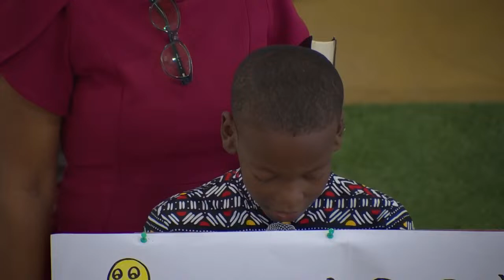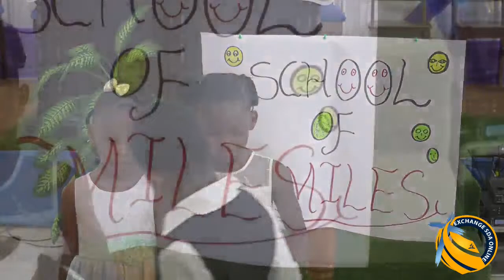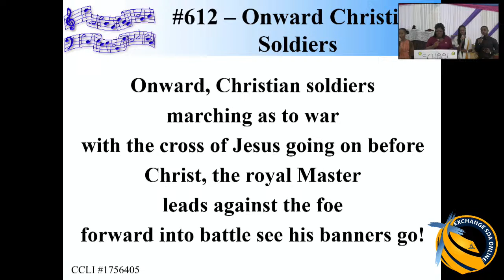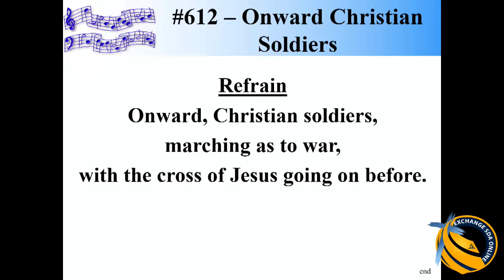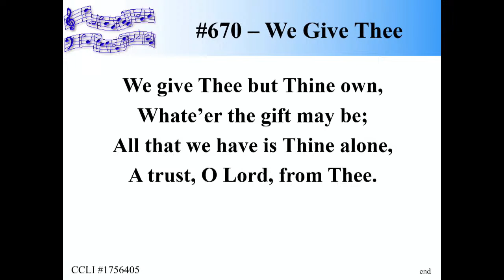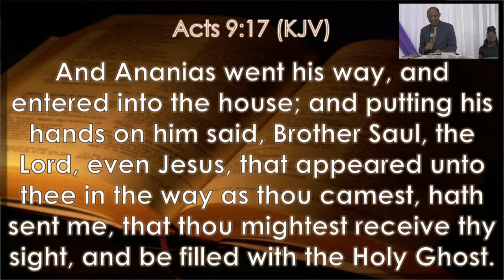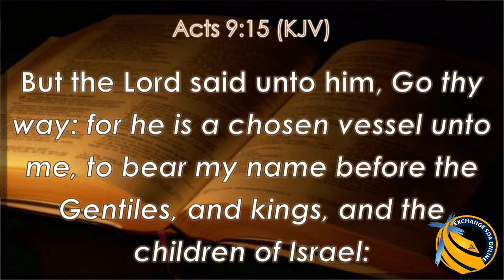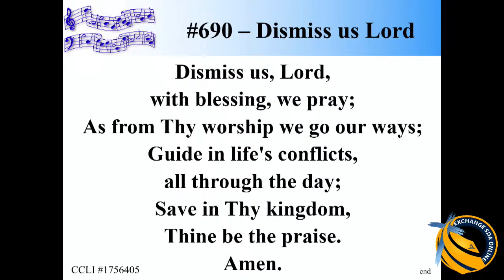Exchange SDA Church || Morning Service || March 30, 2024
Account name: Exchange Seventh Day Adventist Church
Bank Name: Bank of Nova Scotia
Branch: Ocho Rios
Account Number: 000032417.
Church building: 805800
Account type: Chequing

Locally
Bank Name: Bank of Nova Scotia Branch: Ocho Rios  Account Number: 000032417
Overseas: Contact- David Pryce 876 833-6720, Amiel Summerbell 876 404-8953